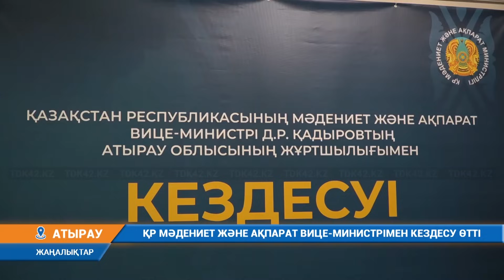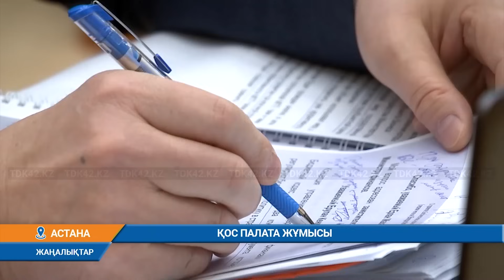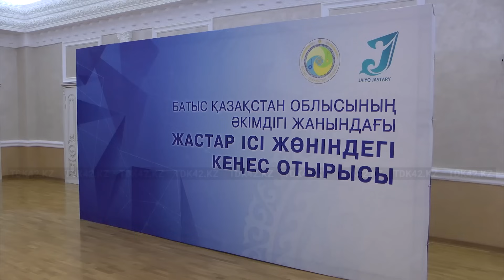Күндізгі жаңалықтар (03.01.2024) 15:30